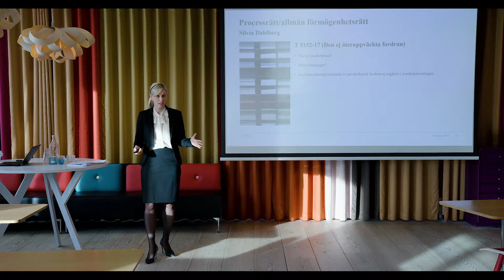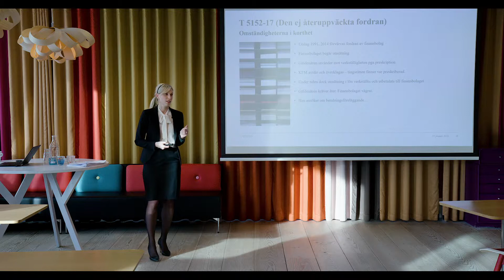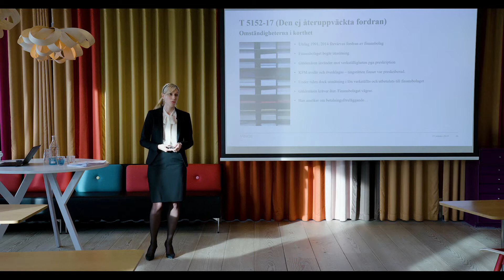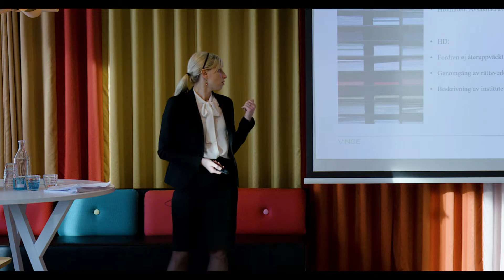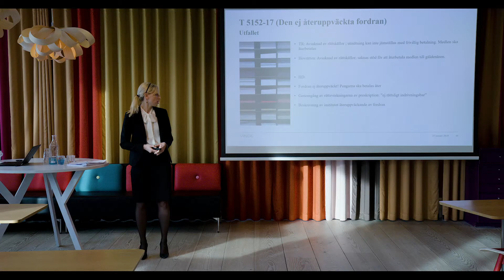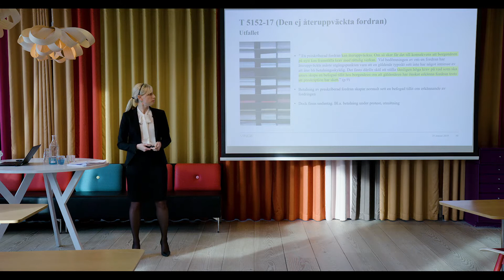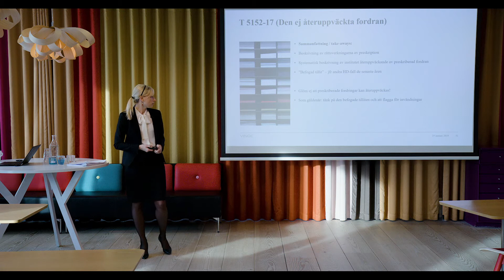Highlights från HD: Den ej återuppväckta fordran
Highlights från HD är ett årligen återkommande Vingearrangemang där HD:s viktigaste affärsjuridiska avgöranden från föregående år presenteras. Se fler presentationer av highlights på vinge.se.